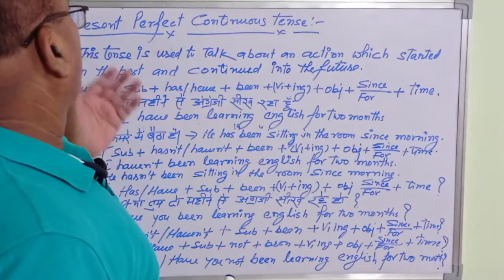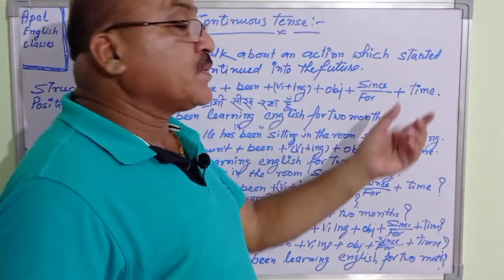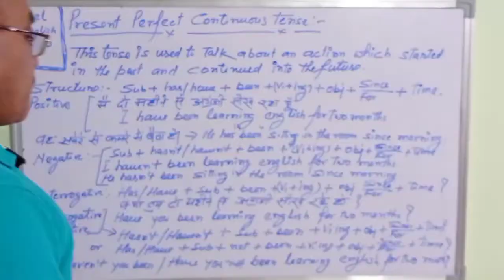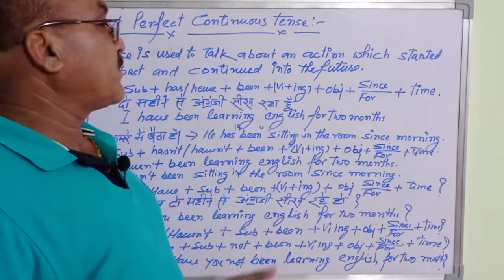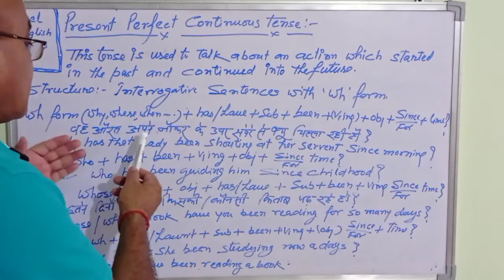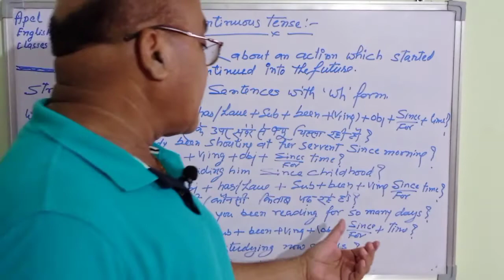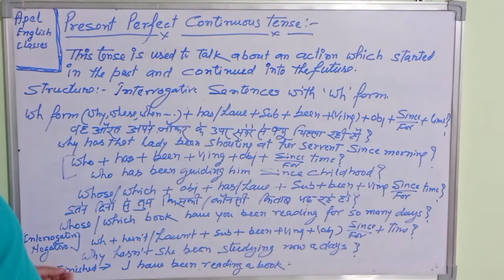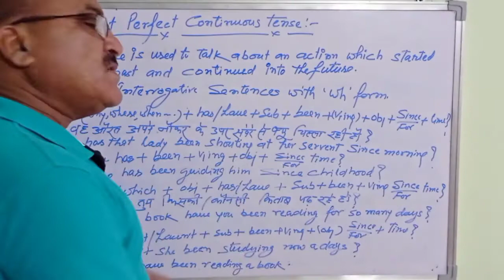The Tenses | The Present Perfect Continuous Tense